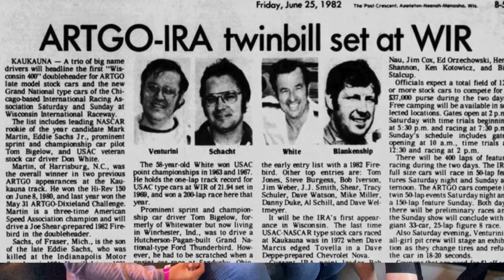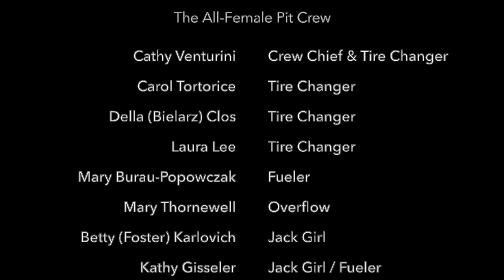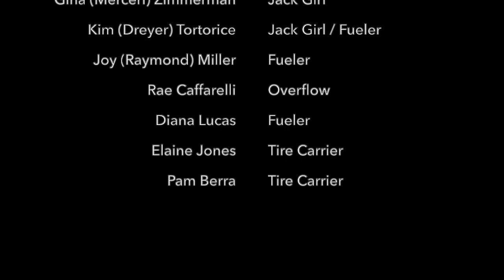Girl Power! The Venturini All Female Stock Car Pit Crew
Learn the history of the All-Female Venturini Racing Team which originally was formed in the old USAC Stock Car days and was resurrected during the ARCA Permatex Super Car Series in the mid-1980's. Cathy Venturini, Carol Tortorice and Mary Burau-Popowczak chat about going over the wall and servicing a full-sized stock car before pit speed limits, helmets and fire suits.